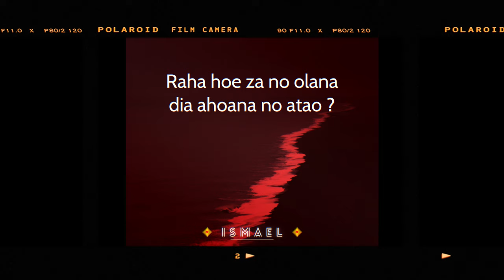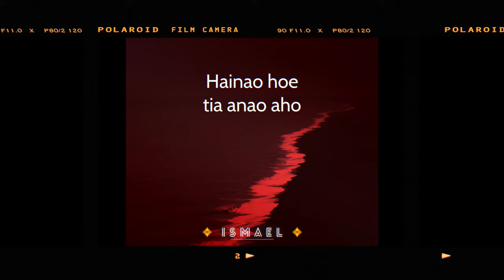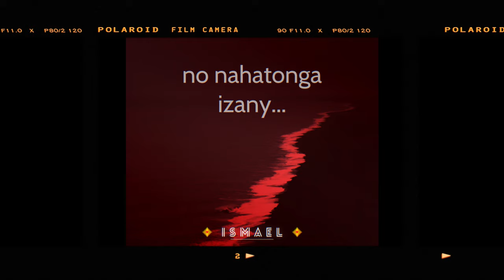Io fitia io - Ismael (Official audio & lyrics video)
Samplé de la chanson originale "Io fitiavana io ihany" de l'artiste Malgache : Nono.
Reproduite et réécrite par Ismael.

Sous contrat de management avec l'Agence Talenta.

Décembre 2023.